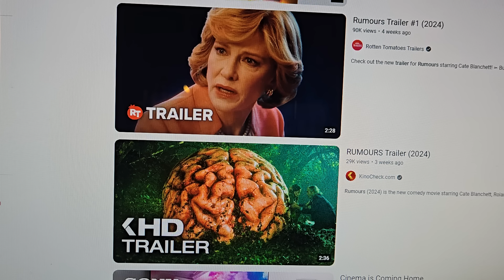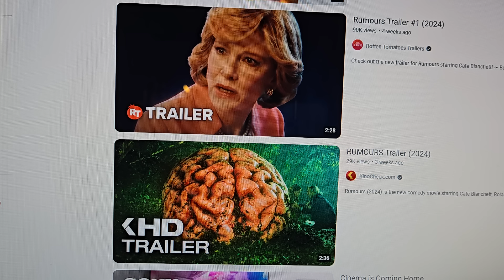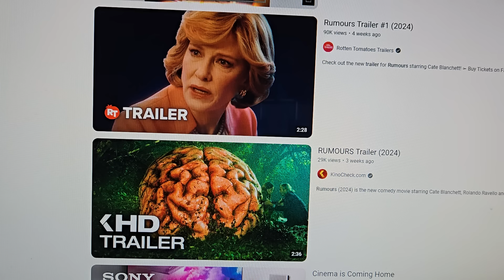But it's not a Rumour,It's falling real time....